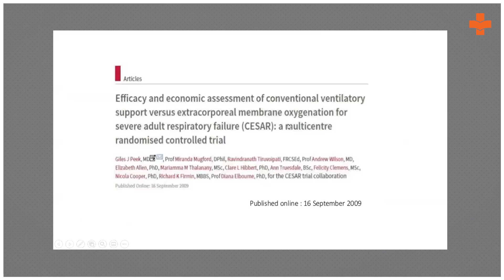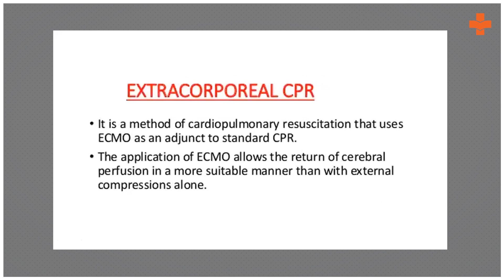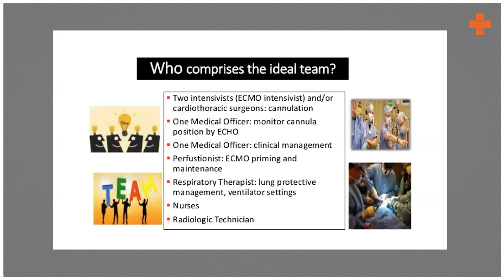Clinical Trails on ECMO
CESAR trial has shown that the survival rate in ECMO patients was 63% and in those on convention ventilatory support was 47%. Also, the mortality rate was less in ECMO patients than in patients on convention ventilation.

Dr. Surabhi Awasthi MD(Anaes), AMPH (ISB), FICM, FIECMO, PGDMLS, PGDHHM - Director and Head Critical Care Medicine at Moolchand Healthcare, Delhi briefs us about the clinical trails on ECMO.